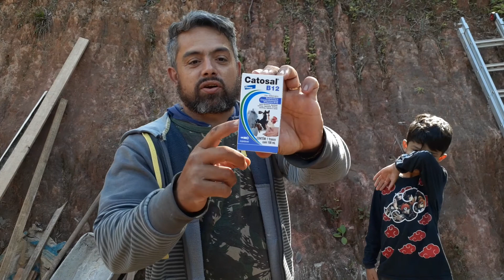catosal b12 para cachorro o melhor.